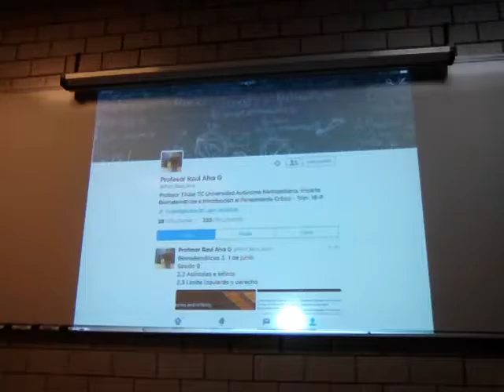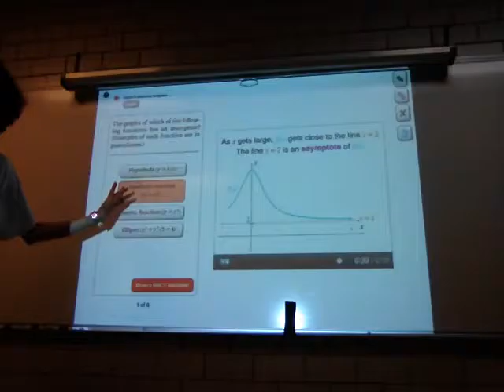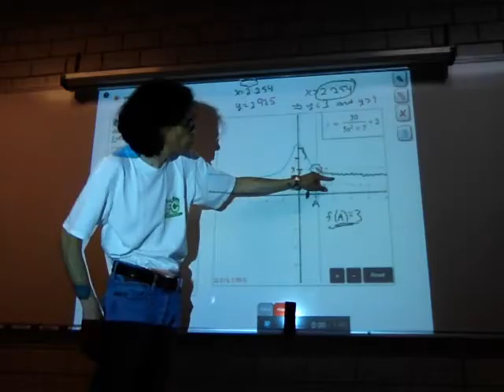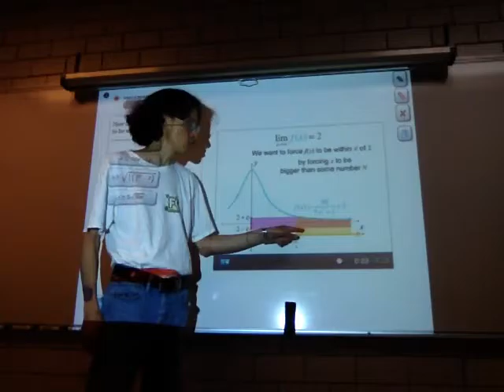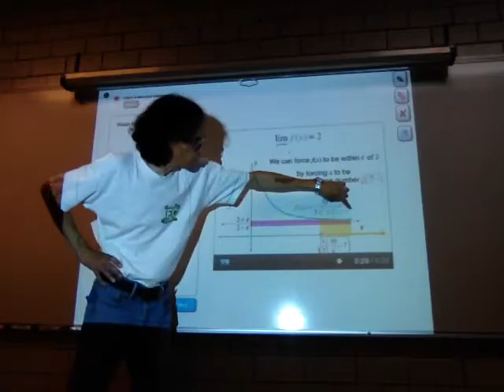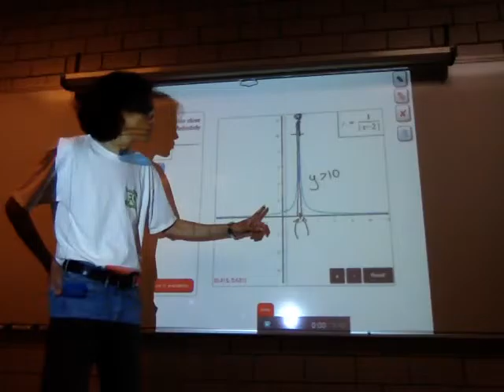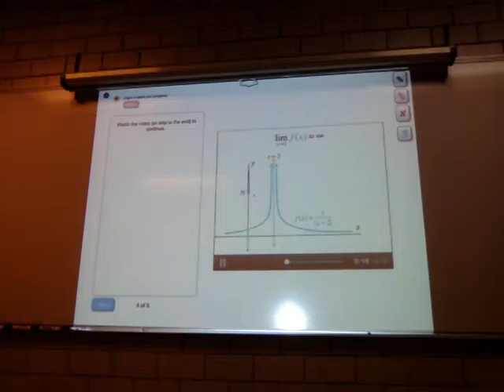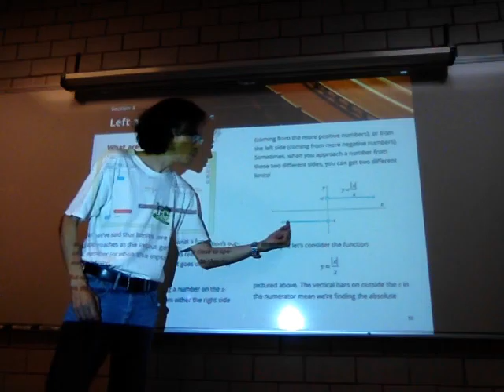Asíntotas e infinto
1 de junio
Sesión 9
2.2 Asíntotas e infinto
Biomatemáticas II
Trimestre 16-P
Unidad Iztapalapa